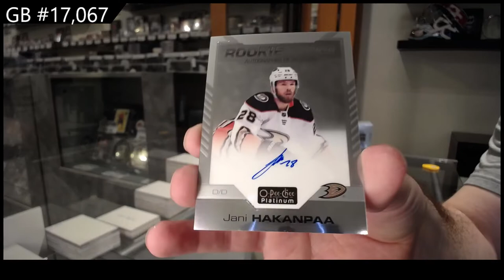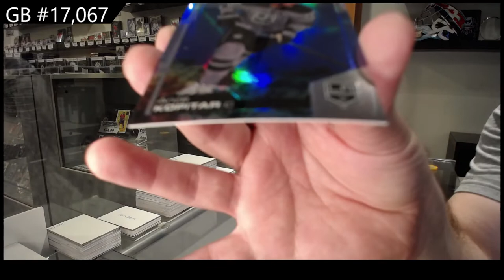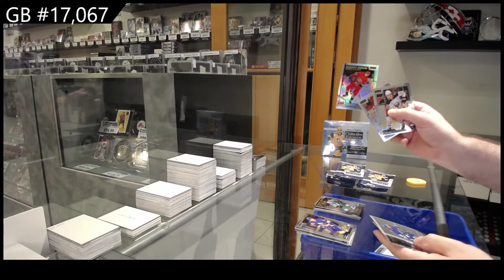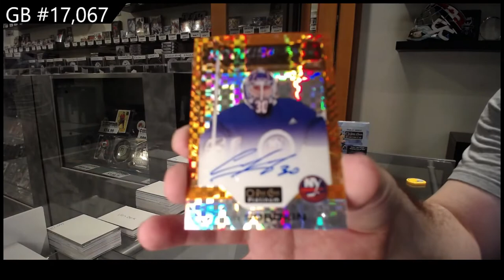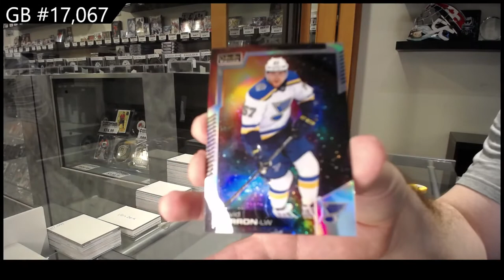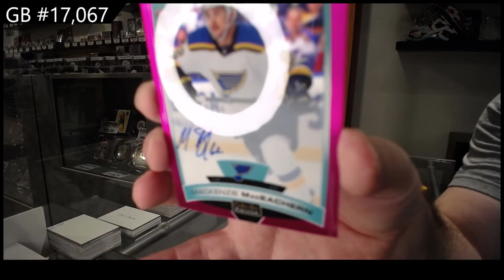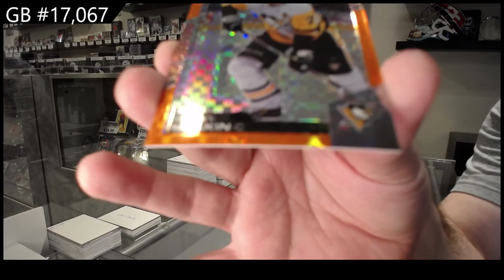20-21 Upper Deck OPC Platinum Hockey 3 Box Break - C&C GB #17,067